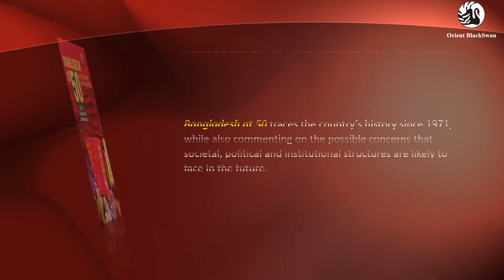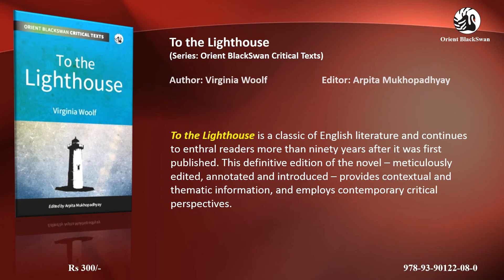New Books Published in the Month of August 2020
New Books from Orient Blackswan

Ramchandra Gandhi: Talks and Writings (Series: Collected Writings): Editor: A. Raghuramaraju
About the Book: Ramchandra Gandhi: Talks and Writings assembles selected works of this important Indian philosopher, including his essays, interviews, newspaper articles, talks and lectures, some of which appear in this volume for the first time in text form. Dialogic in tone, the works selected here engage meaningfully with past thinkers, while remaining firmly anchored in contemporary issues, offering a lively and interesting perspective on the subjects.

Bangladesh at 50: Development and Challenges: Editor(s): S. Narayan and Sreeradha Datta
About the Book: Bangladesh at 50 traces the country’s history since 1971, while also commenting on the possible concerns that societal, political and institutional structures are likely to face in the future.

To the Lighthouse (Series: Orient BlackSwan Critical Texts): Author: Virginia Woolf,  Editor: Arpita Mukhopadhyay
About the Book: To the Lighthouse is a classic of English literature and continues to enthral readers more than ninety years after it was first published. This definitive edition of the novel – meticulously edited, annotated and introduced – provides contextual and thematic information, and employs contemporary critical perspectives.

Religion and Secularities: Reconfiguring Islam in Contemporary India: Editor(s) : Sudha Sitharaman and Anindita Chakrabarti
About the Book:  Religion and Secularities challenges quotidian ‘facts’ about Islam. It brings together a collection of essays focusing on the reconfiguration of Islam in the world’s largest democracy, India. Investigating the relationship between religion, civil society and the state, this volume explores the nation’s long history with Islam as well as the categorisation of Muslims as a minority community.

Labouring Women: Issues and Challenges in Contemporary India: Editor(s):  Praveen Jha, Avinash Kumar and Yamini Mishra
About the Book: While the gender gap in paid work has narrowed only slightly in developed countries, these have increased in ‘emerging economies’ such as India. Labouring Women explores these unfavourable trends and analyses the current position and condition of women’s work. It argues that despite the supposed development, policy changes and talk of equality, experiences of labouring women show that their challenges have multiplied, both at work and at home, with longer working hours and greater reliance on unpaid work.